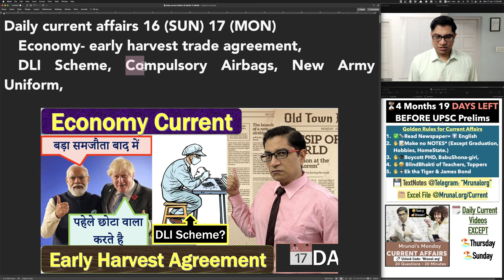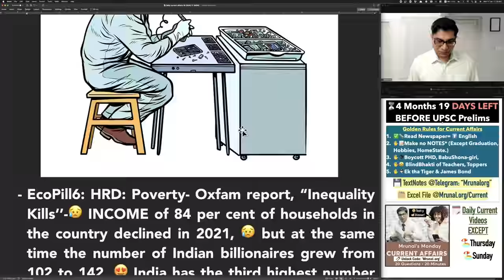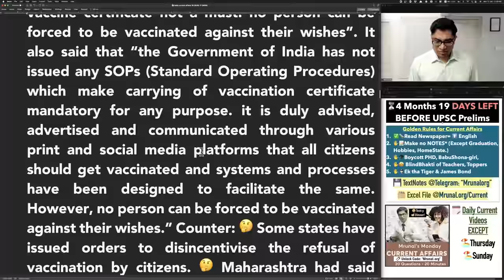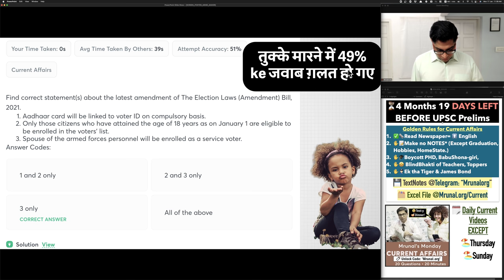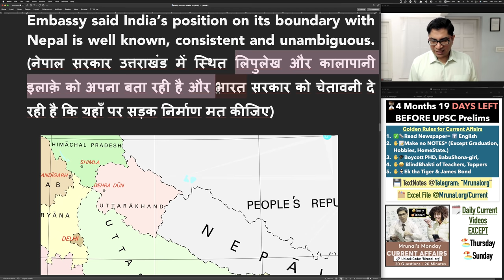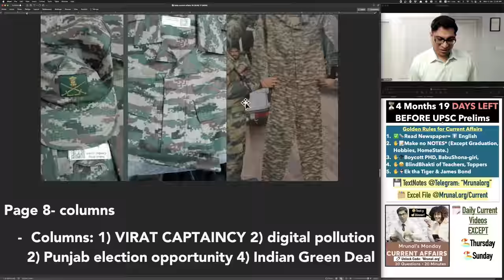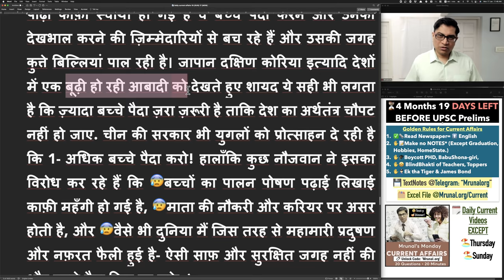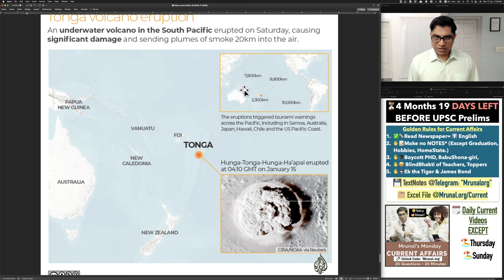Economy- Early Harvest Trade Agreement, DLI Scheme, Compulsory Airbags, New Army Uniform UPSC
* FREE TEST @Monday 8PM Mrunal Current Affairs MCQ 🔖Unlock Free content with Code: ‘Mrunal.org’)

- 🎙Mrunal's UPSC Mains GSM3 Model Ans: Economy (2021) Free Live Lecture
DATE: 18th January Tuesday at  9PM
🔖Unlock Free content with Code: 'Mrunal.org'

* FREE TEST@Tuesday 10AM Morning Pratik Nayak History MCQ 🔖Unlock Free content with Code: ‘Mrunal.org’)

* FREE TEST@ Sunday 11AM PUBG Combat - Laptop, Ipad, Kindle & other Prizes worth ₹6CR

* Roadmap/Strategy/Booklist for UPSC-2022 Prelims and Mains with Mrunal & Rank-2 IAS Ms. Jagriti Awasthi (🔖Unlock Free content with Code: ‘Mrunal.org’)

2. 🤩Future When I’ve gathered enough
3. 😰Youtube Description 5000 word limit so not possible to paste entirely everyday.

TIMESTAMP:
00:00- Introduction
00:32- Interim Trade Agreement
01:26- MEITY C-DAC
02:10- Oxfam Report
02:30- Airbags in Vehicles
03:09- LIC Profit and Dividend Ratio
03:49- Philippines Anti Ship Missile System
05:04- Prompt Corrective Action
05:51- NJAC Act
06:09- Aguada Jail
06:34- Election Laws Amendment Bill
07:36- ADCs
07:59- Mullaperiyar Dam
09:36- Vaccine Compulsion
10:15- India Nepal
10:43- Pakistan Permanent Residency Scheme
11:32- Army Day
11:50- New Army Uniform
12:44- Columns
13:28- Explained Series
13:54- Pope Francis on Younger Generation
15:20- Djokovic Deported
15:54- Savitribai Phule
16:28- Samrat Ashoka
16:58- Tonga Volcano Eruption
17:26- Lakshya Sen